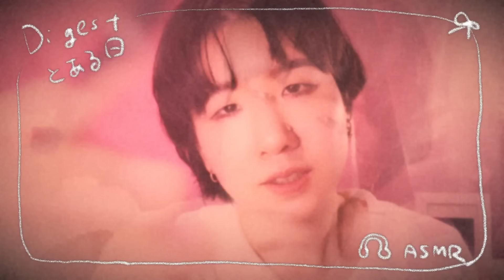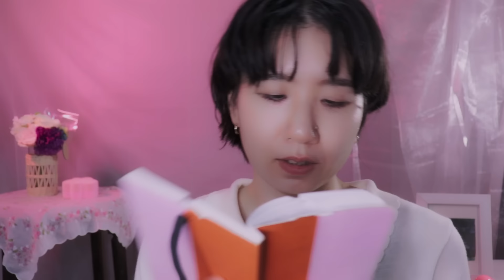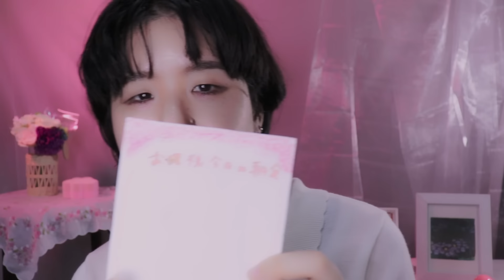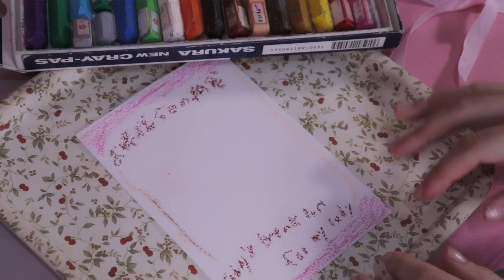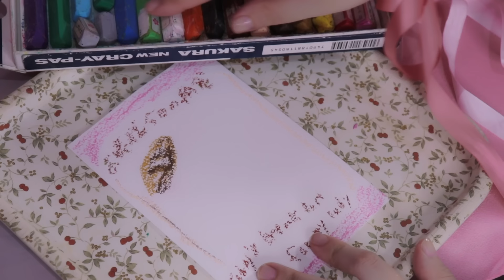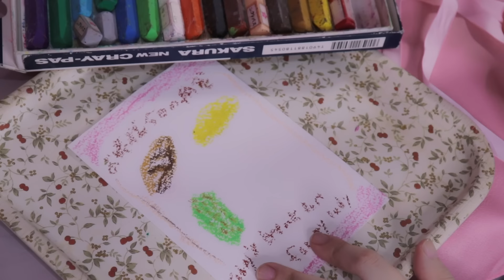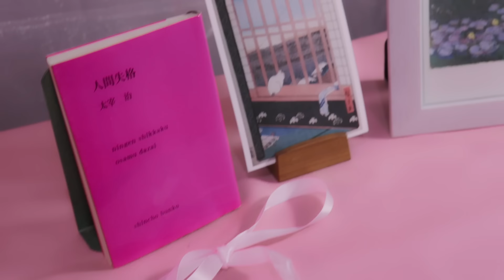Make-up ASMR 🎀💟 For my lady who loves pink. (sub)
𓇢***𓇢***𓇢***𓇢***𓇢***𓇢***𓇢***𓇢***𓇢***𓇢***𓇢
Once again, I thought how amazing the pink that appears when passionate red is mixed with pure white is!
I was wondering whether to call him Master or Husband, but I wanted the servant to feel like an employee rather than a member of the family, so I called him Master. It's my wish that the servant would read out the schedule and listen to breakfast at the beginning lol
Makeup starts at 18:48.
𓇢***𓇢***𓇢***𓇢***𓇢***𓇢***𓇢***𓇢***𓇢***𓇢
・BGM used
Site name DOVA-SYNDROME
The bearded butler is not a problem ilodolly
Elf girl Koorogi
𓇢***𓇢***𓇢***𓇢***𓇢***𓇢***𓇢***𓇢***𓇢***𓇢
・Timestamp
0:00 Introduction
0:30 Digest🎀
4:28 Good morning
5:58 Checking schedule
12:09 Ordering breakfast
18:48 Start putting on makeup🎀
19:53 Hairband
21:40 Wipe-off lotion
24:42 Milk lotion
27:47 Makeup base
29:39 Foundation
32:18 Powder
34:53 Eyeshadow
38:21 Under-eye bags
40:00 Eyeliner
41:20 Curler
43:02 Combing eyelashes
44:00 Mascara
47:17 Eyebrows
49:34 Blush application
52:25 Blush
54:47 Lip contour
56:36 Lipstick
59:16 Glitter
1:01:50 Keep mist
1:04:23 Good night